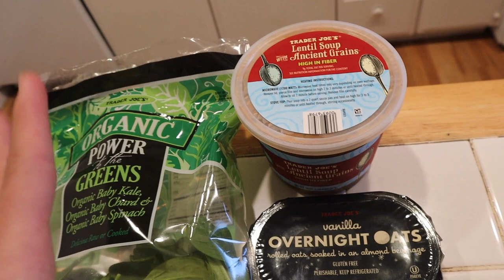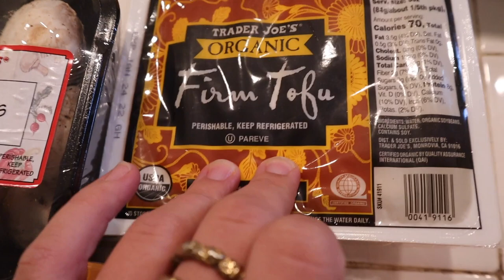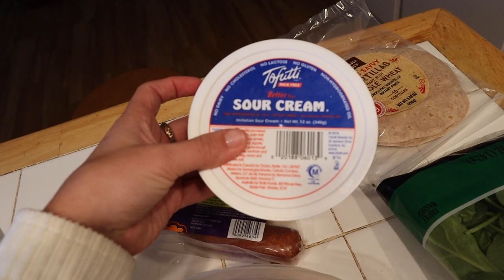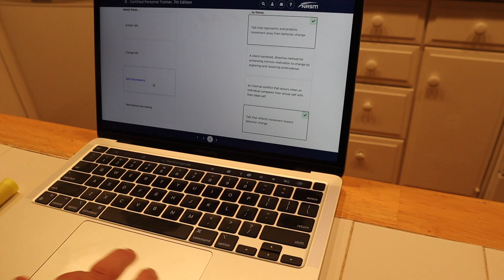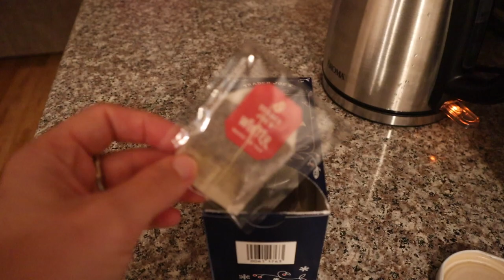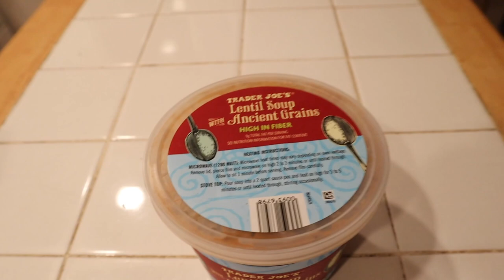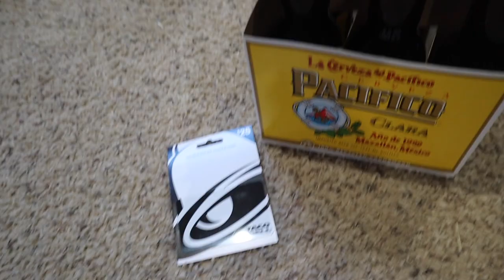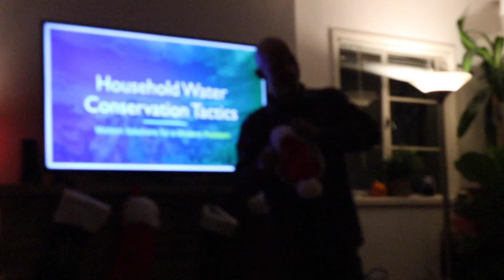weekly vlog | night routine, music festival, white elephant party